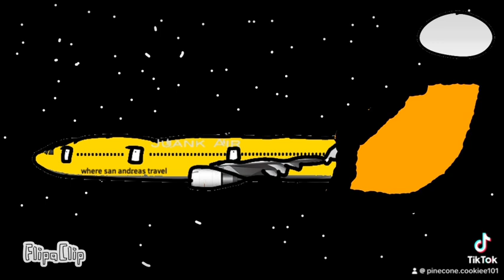Juank air flight 4535 - crash animation